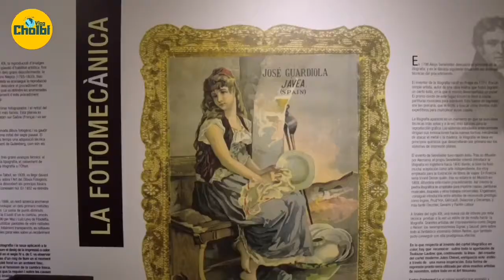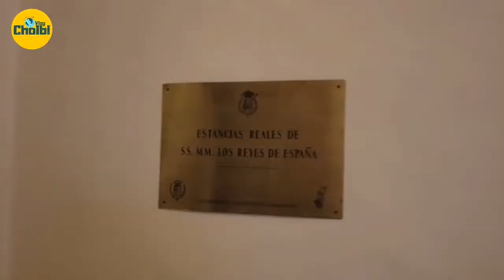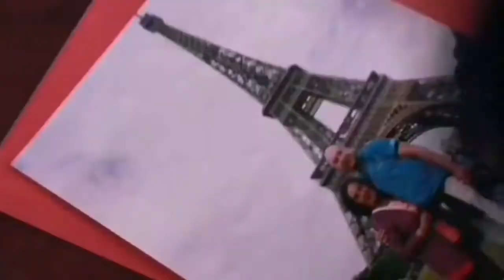QUE VER Y COMER EN EL PUIG DE STA Mª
DESCUBRIMOS EL LUGAR DESDE DONDE JAIME I CONQUISTO VALENCIA. LA PUERTA DE ENTRADA A LA RECONQUISTA DEL REINO DE VALENCIA. VISITAMOS EL REAL MONASTERIO DE SANTA MARIA Y SU CURIOSO MUSEO DE LA IMPRENTA. VALENCIA FUE EL LUGAR DONDE SE INTRODUJO  EL PAPEL EN ESPAÑA Y EL POSTERIOR DESARROLLO DE LA IMPRENTA. Y COMEMOS UNA PAELLA A LA LEÑA.